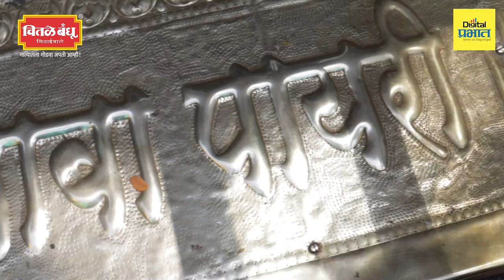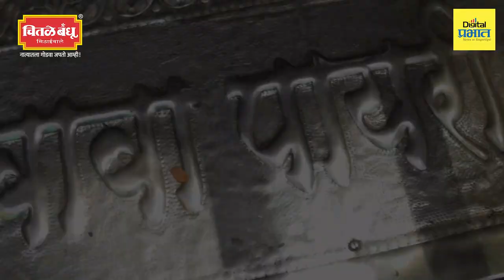Ashadhi Wari 2023 | माउलींच्या पालखी सोहळ्यात शितोळे सरकारची राजश्रयाची परंपरा काय?